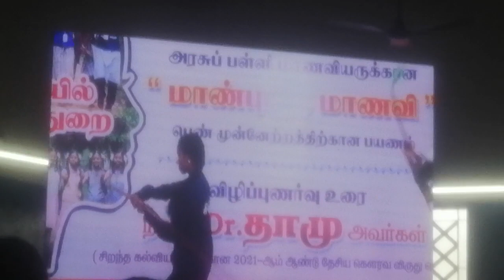சிலம்பாட்டத்தில் அசத்தும் வாழப்பாடி மாணவிகள்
அசர  வைக்கும்  சிலம்பாட்ட மகளிர்